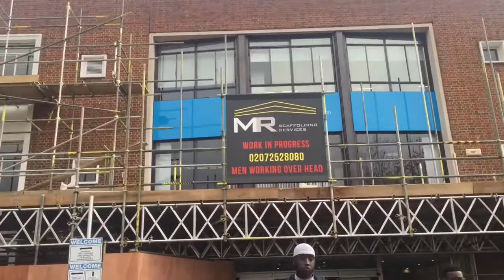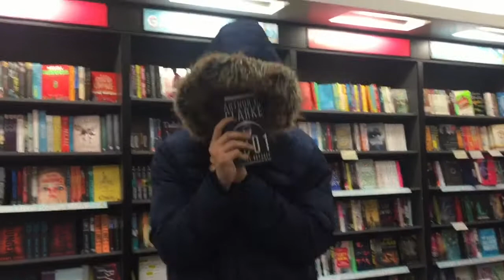Day 15: Waterstones Trip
"Every Teardrop is a Waterfall" by Coldplay